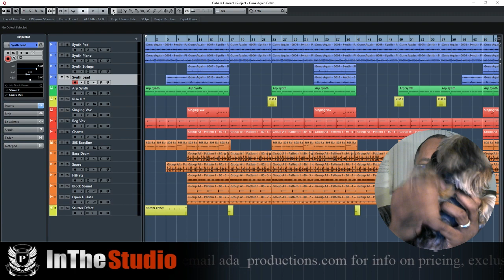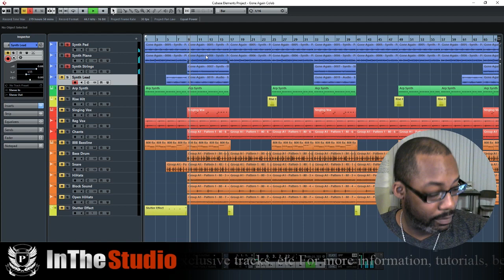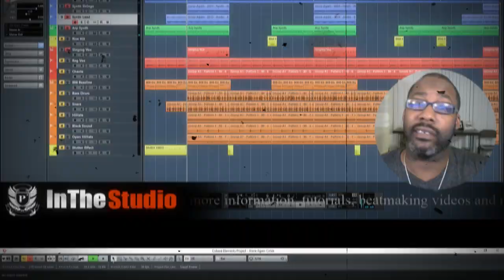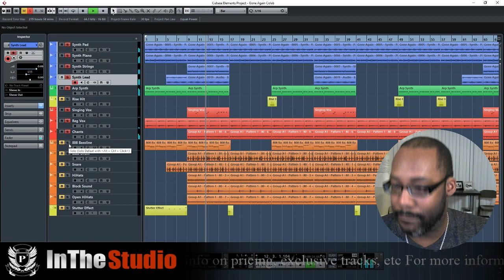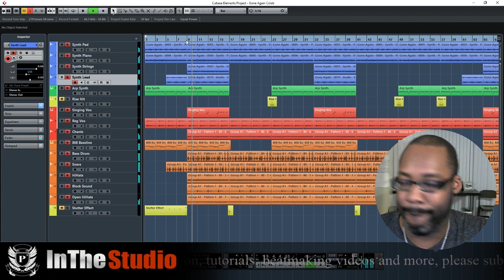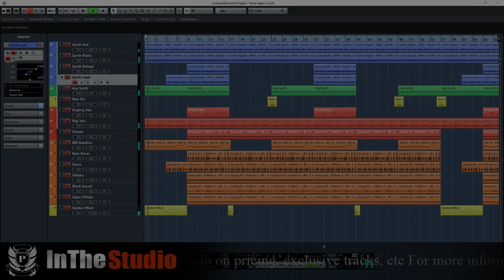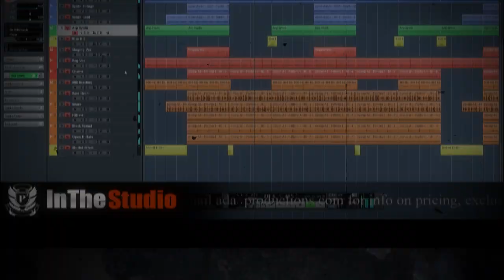Beatmaking - In The Studio - S1 Ep12: Making A Beat w/ Engenius Beatz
Blessings and welcome to the web series: In The Studio with Theziz. In this episode, we focus on just getting it done by just making music with a colaboration and also at the end using the VST iZotope Sutter Edit features again, lol. (I love this VST guys, sorry told you so, lol) Using Cubase 8 (upgraded), we go through some of the techniques, and how I create my ideas with Engenius Beatz. Enjoy. Drop a comment and let me know what you think. Support the artist and producers! Blessings!